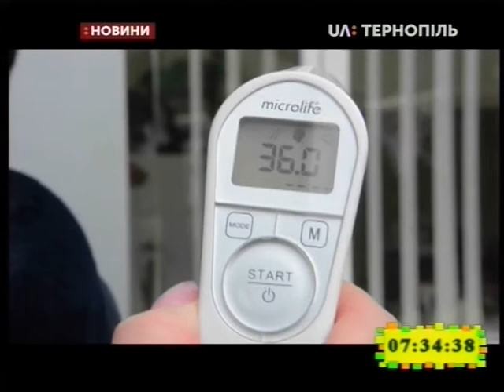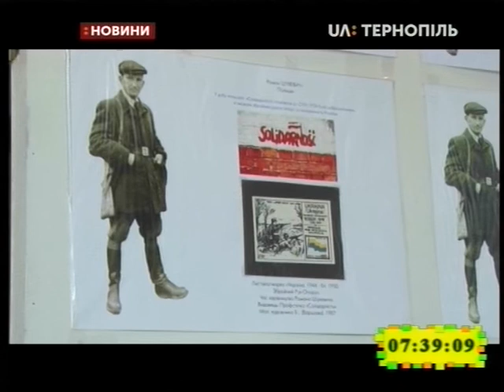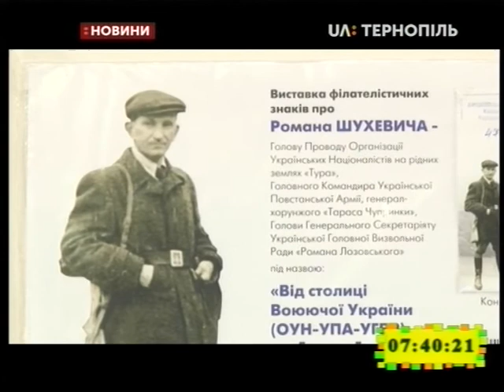05.03.2020. Новини. 7:30